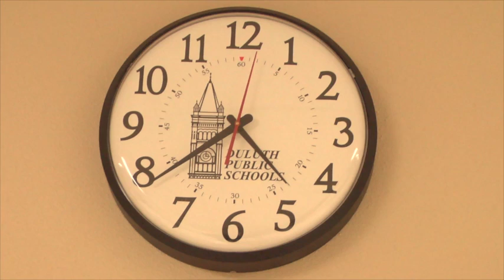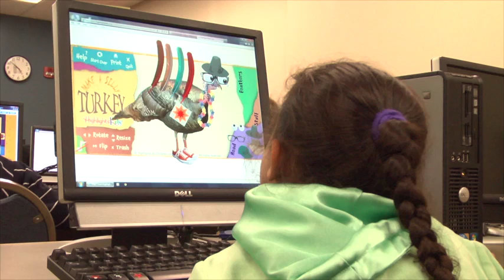Video: Duluth Community School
Imagine a school open 7 days a week, serving as a community hub for not only learning but medical and other social services. Statewide only a few full service schools like this exist, including Myers-Wilkins Elementary in Duluth. The school offers dental, psychological, and ophthalmology services, increasing health care access to those generally underserved. It provides one-on-one tutoring and helps better integrate parents into the learning community. All of these services help ensure students are more focused on learning.